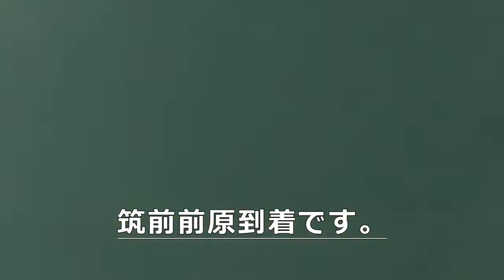JR九州 筑肥線 福吉👉筑前前原